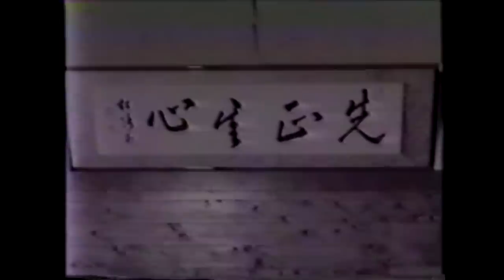Old School Karate-do. Part 1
Masatoshi Nakayama, Hidetaka Nishiyama and Gichin Funakoshi in old karate movie!